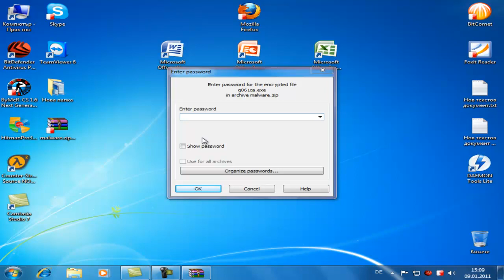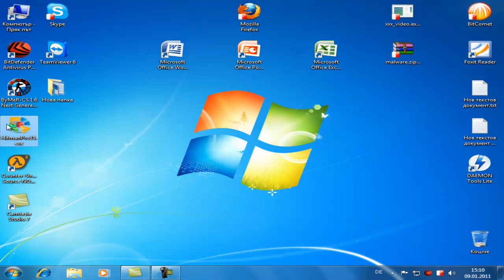BitDefender Anti-Virus 2011-Test